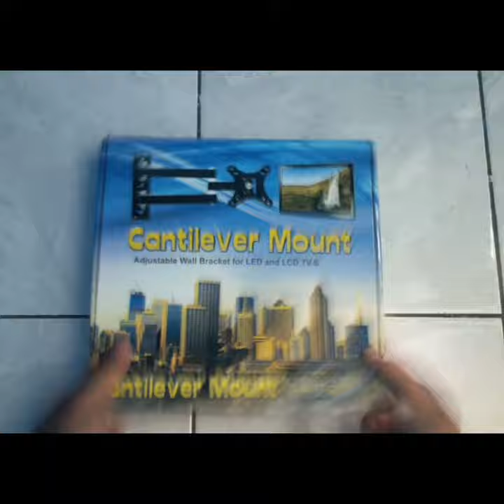DIY Pemasangan Bracket tv swivel 15 - 32 inch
Nah bagi teman - teman yang baru saja ingin memasang bracket tv swivel, bisa di coba cara seperti yang saya praktekan. semoga apa yang saya sampaikan bermanfaat bagi kalian.

Terima kasih